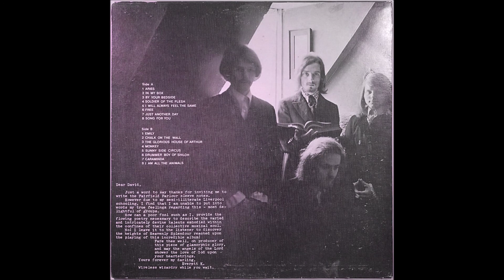FAIRFIELD PARLOUR - ARIES - 1970